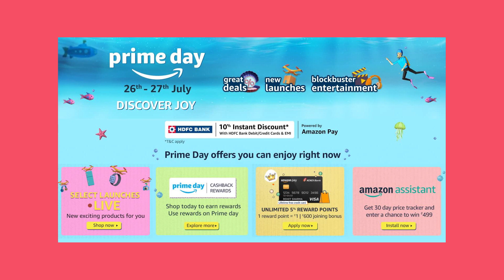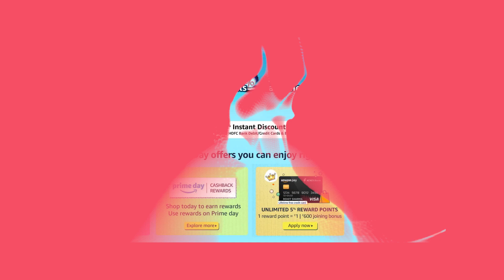Amazon Prime Day | 26 July-27 July | Full offers Explained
Amazon Prime Day

03.Samsung M11
04.Samsung M21
05.Samsung M30s

1.Logitech G102 Prodigy
2.Lenovo Gaming Mouse - M200
3.Corsair CH-9301011
4.Redgear A-10 Gaming
5.Cosmic Byte Equinox Alpha

01.iBall Baton iB-WRD12EN
02.TP-LINK TL-WR940N
03.Mi Smart Router 4C
04.D-Link DIR-806
05.D-Link DIR-819 750 Mbps Router

01.Realme Buds
02.OnePlus Bullets Wireless Z
03.Mi Neckband Bluetooth Earphones
04.Infinity (JBL) Glide 120
05.boAt Rockerz 255 Sports